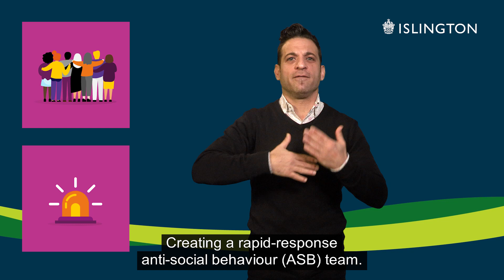Islington Council's budget proposal 2020/2021